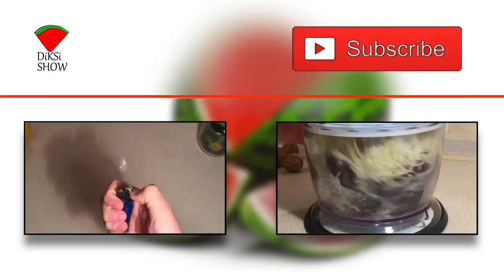Вскрываем замок без ключа (lifehack) *** How to open lock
Всем привет!
В данном видео мы покажем лайфхак, как открыть закрытый навесной замок. Нам понадобится: скотч, пилочка для ногтей, свеча, ножницы, пластиковая пластинка и оригинал колюча.
Hello!
In this video we will show you how to open a closed lock (lifehack). We need: tape, nail file, candle, scissors, plastic plate and the original key.